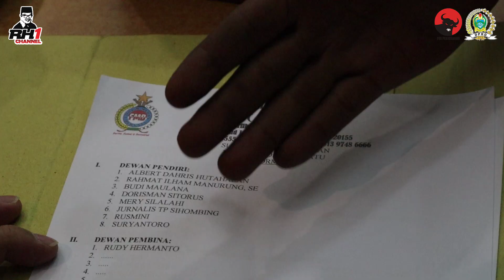FORUM MEDAN BERSATU Siap bantu MASYARAKAT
Saksikan Video selengkapnya hanya di YOUTUBE  RUDY HERMANTO SUMUT 1